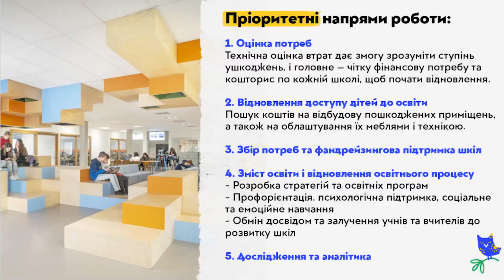НОВА КОНЦЕПЦІЯ 25-ГО ЛІЦЕЮ / Відкрита Студія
Ведуча: ВІКТОРІЯ ДУБОВИК
Гості:
СЕРГІЙ СУХОМЛИН —Житомирський міський голова
ВАДИМ ЛІСКІ – президент Житомирського бізнес клубу
ОЛЕНА СЕВЕРЕНЧУК —директорка благодійного фонду savED

00:00 – вступ
01:35 – чи вдалося знайти спонсора на відбудову 25-го ліцею
06:00 – як виникла ідея створити нову освітню концепцію
10:22 – благодійний фонд, як партнер з відновлення доступу до освіти
12:30 – підписання меморандуму
17:05 – напрацювання стратегічної сесії
22:00 – як повернути дітей в Україну, які вже навчаються за кордоном
24:20 – чи готові інші навчальні заклади до змін
27.16 – айдентика школи
27:18 – напрацювання та очікування учасників стратегічної сесії